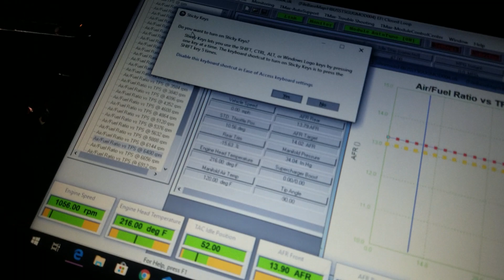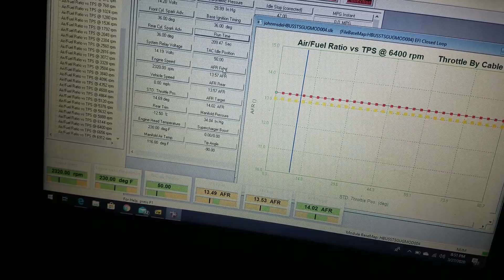For the man motojoe